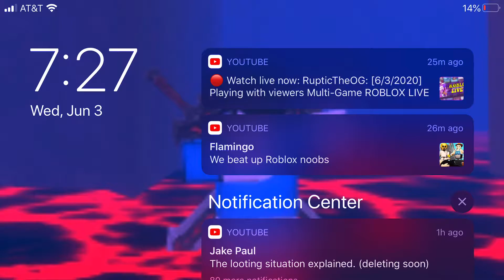Purple’s Totally Tubular Towers - Tower of Frustration (not really)